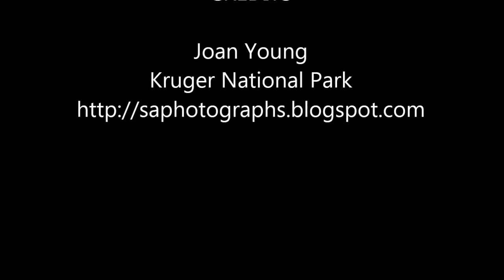Impala fight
Many fights break out during rutting season. Clashes can cause injury.